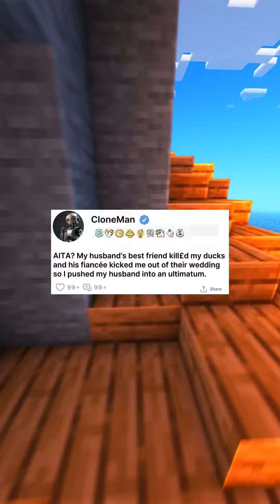AITA? My husband's best friend kill£d my ducks and his fiancee kicked me out of their wedding so l..